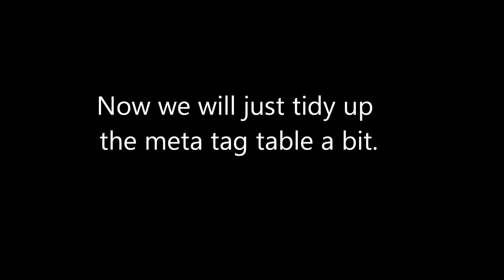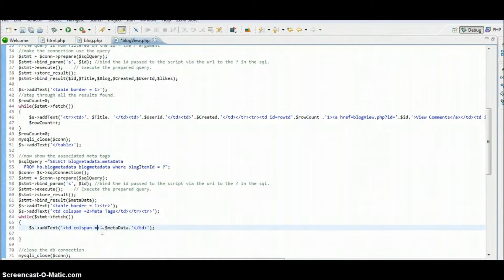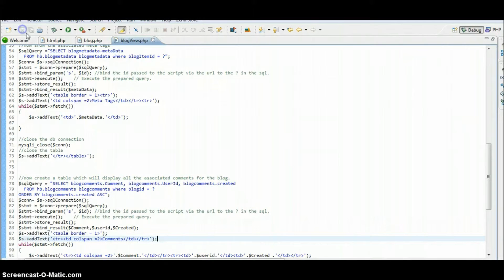PHP Tutorial - PHP Blog Tutorial Phase 1 Part 11 tidy up the meta data table display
PHP Tutorial - PHP / MySQL and Jquery project how to create a blog tutorial series part one. How to tidy up the meta data table layout.
PHP Tutorial on how to add a blog facility to your web site, using PHP, MYSQL, and jquery. The tutorial takes you through creating MySQL tables, connecting to them via PHP and then moves on to linking various pages together to make a very basic blog feature

Other videos in this series include:-

Another great resource for php, mysql javascript etc is Adam Khoury he is well worth a visit at